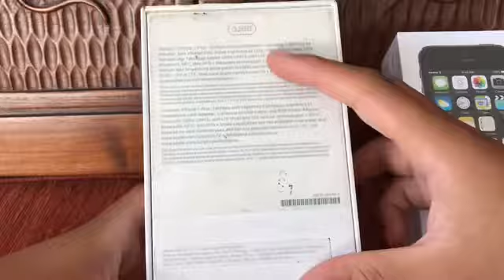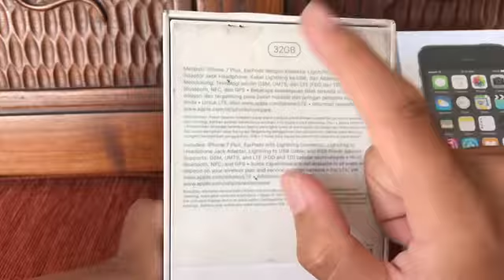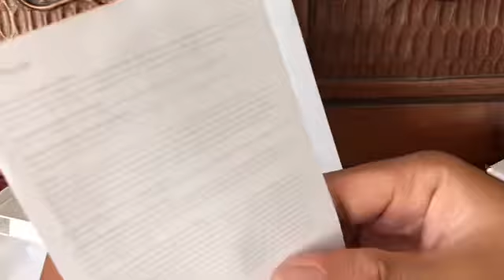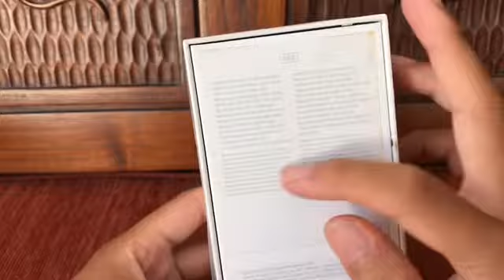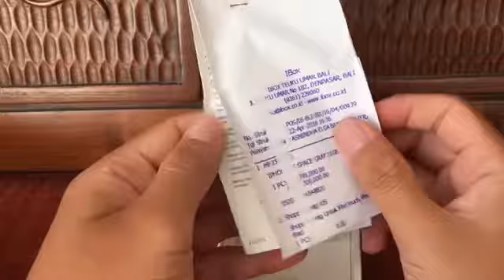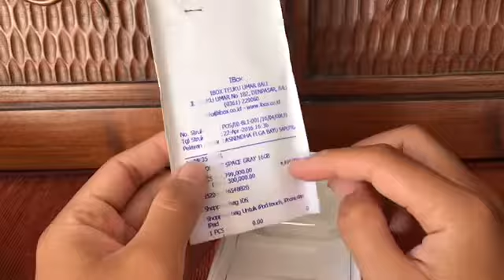Ciri Box Original Apple iPhone 7 Plus dan iPhone 5S